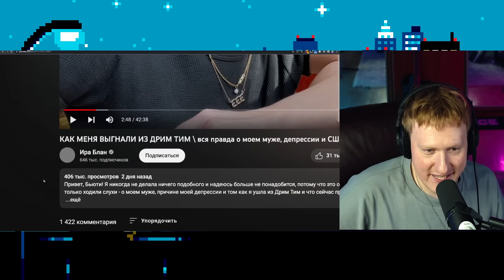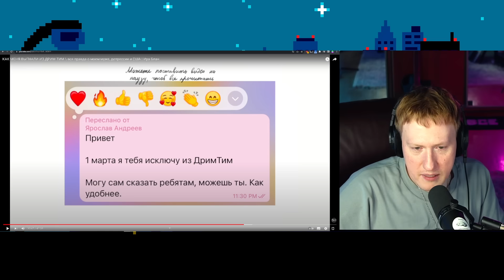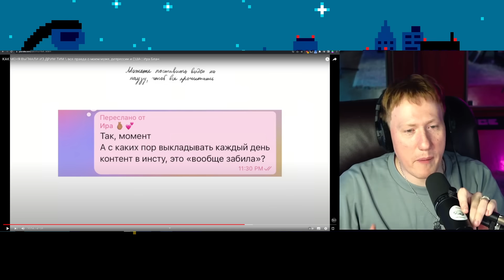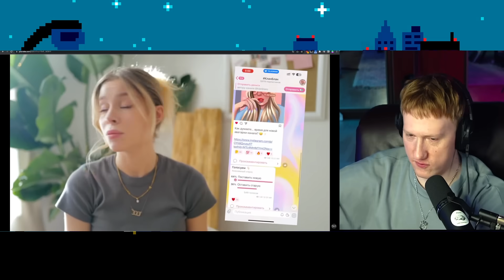ДК СМОТРИТ : КАК МЕНЯ ВЫГНАЛИ ИЗ ДРИМ ТИМ \ вся правда о моем муже, депрессии и США | Ира Блан